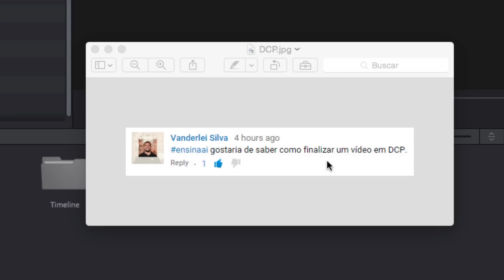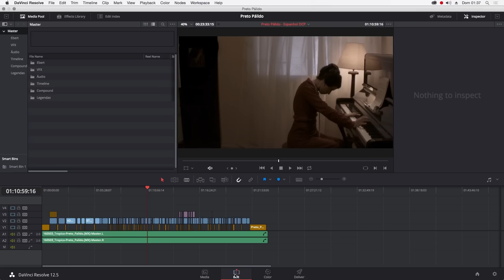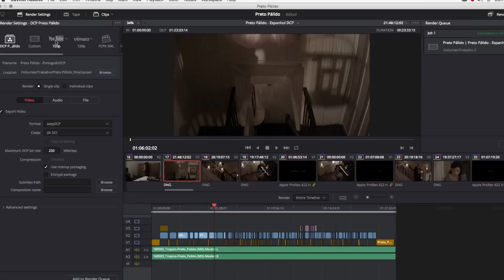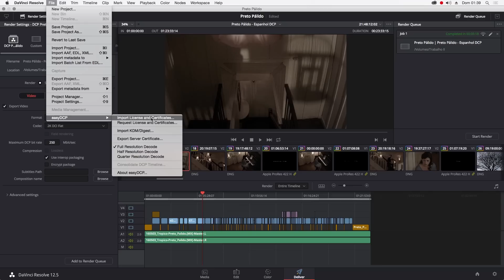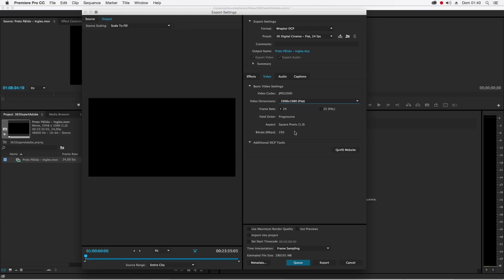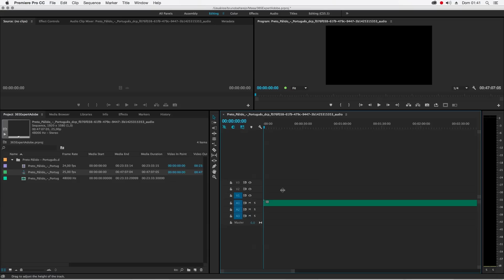#347 - Como exportar um DCP FREE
Como exportar um DCP FREE

Grande abraço!!